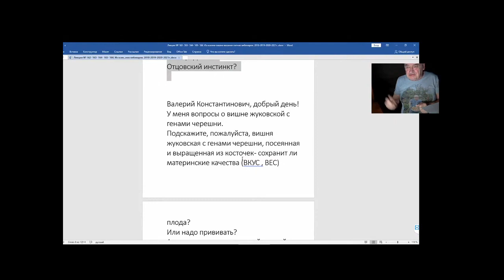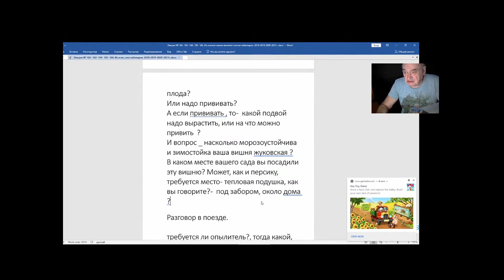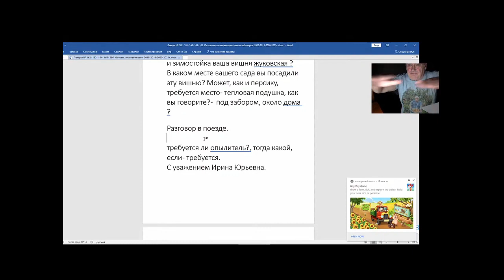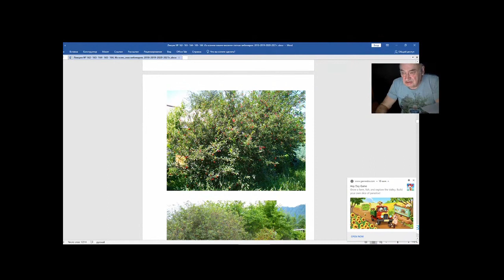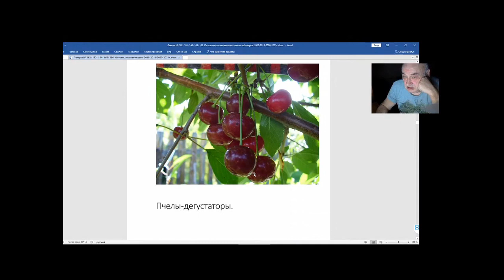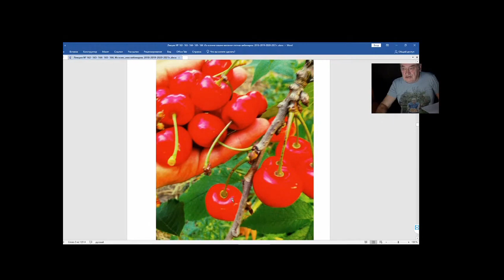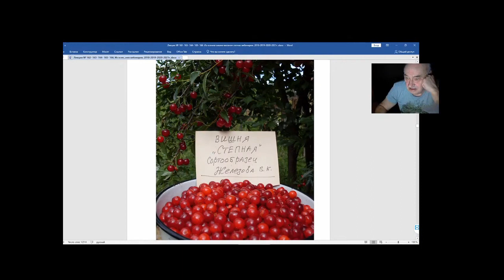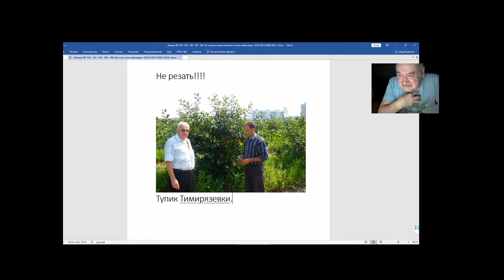Железов В Вебинар 167 Несколько серьёзнейших писем Часть 2 Вишня с генами черешни